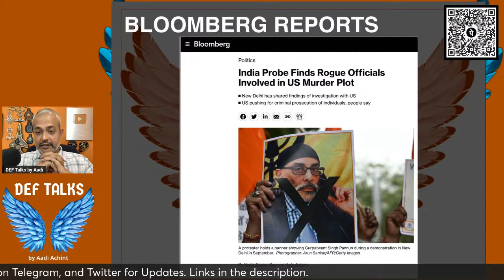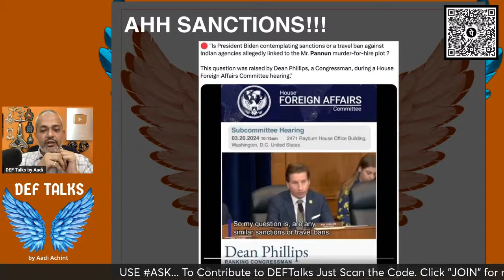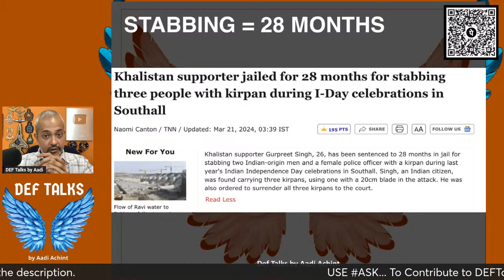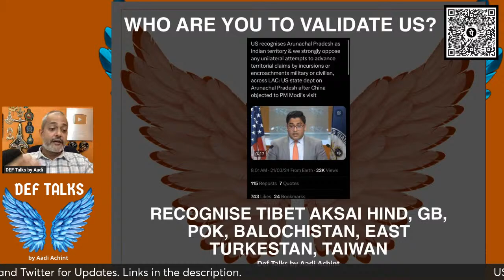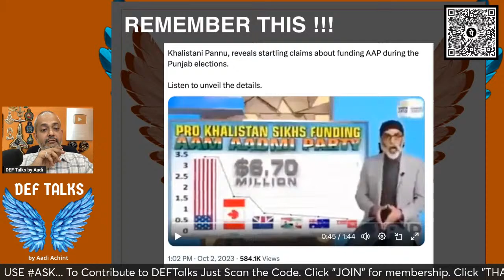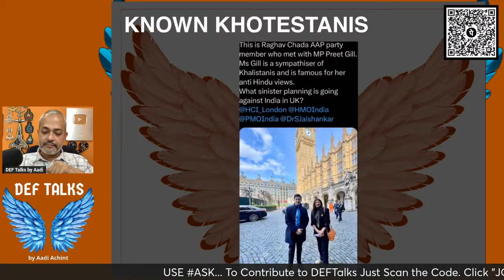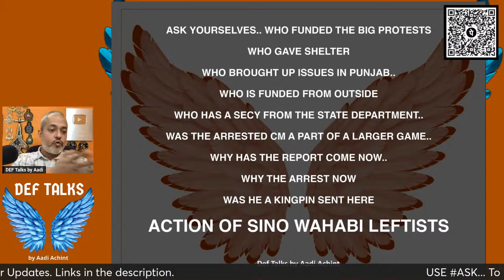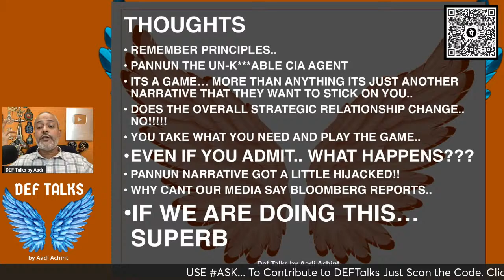Rogue Indian Agents I Indian Unknown Gunmen I Aadi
US Report Claims Rogue Indian Agents Involved in the Attempted Assassination of Khalistani Leader Pannun.

Copyrights owned.